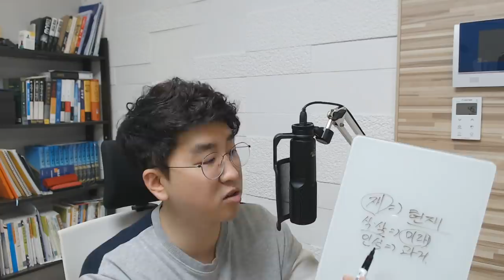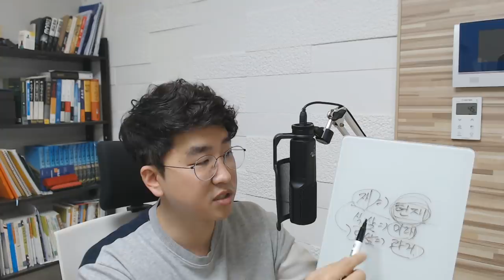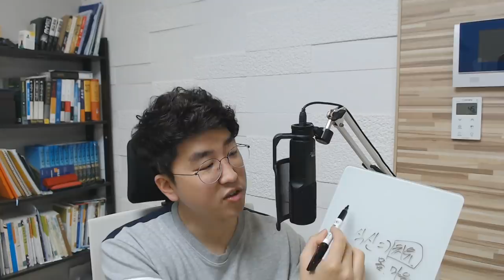궁(宮)의 중요성을 알려드림 2편